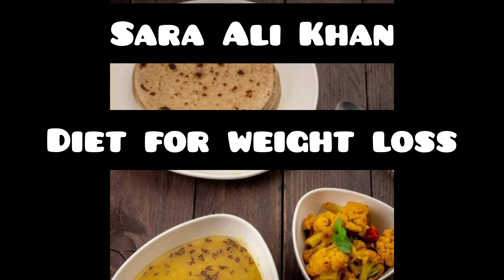How to weight loss 90 kg |Weight loss tips |Wieght loss without any diet plan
How to  weight loss  90 kg |Wieght loss without any diet plan

angelvlogs2. 0

how can weight loss
weight loss without dieting
weight loss tips
angelvlogs2. 0